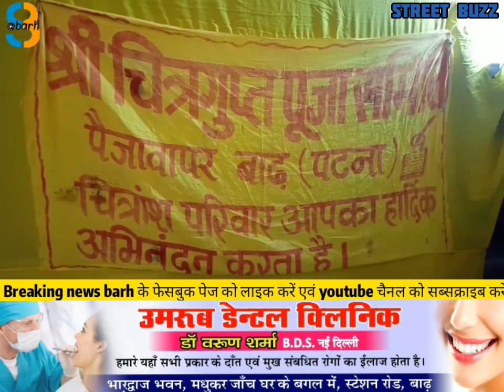बाढ़ में भी धूमधाम से मनाई गई चित्रगुप्त पूजा! 'चित्रांशु परिवार' ने बढ़-चढ़कर लिया हिस्सा!